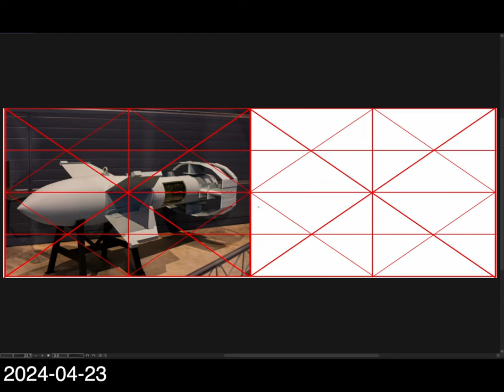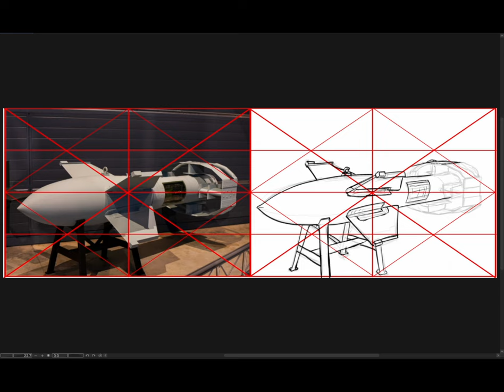[Mechanic Sketch] 2024-04-23 火曜日